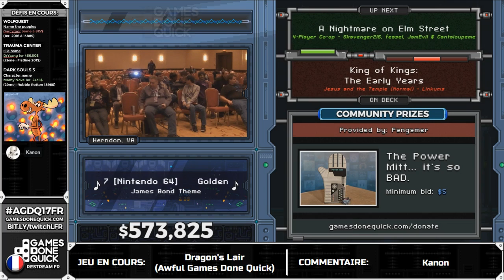[AGDQ 2017 Restream FR] Dragon's Lair (any%)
Speedrunner: SCXCR
Commentateur: Kanon